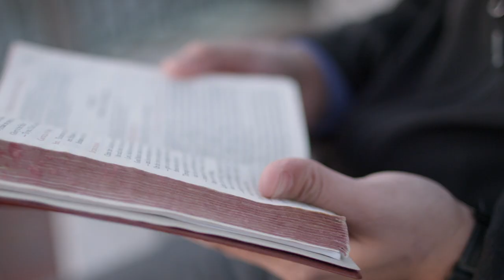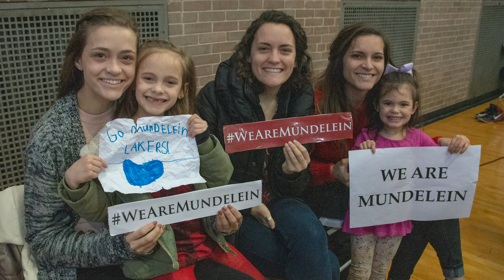Join us for WeAreMundelein Month | Mundelein Seminary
Throughout February, we want to honor your commitment to our mission during “We Are Mundelein” month. You are part of the “We” that makes Mundelein the heart of the dioceses we serve.

Learn more about how you can connect with us this month by submitting a WeAreMundelein photo, committing to a Holy Hour for Vocations, or making a gift to support your future parish priests

Together with you in Christ, we are Mundelein. We form parish priests. Thank you for your support!